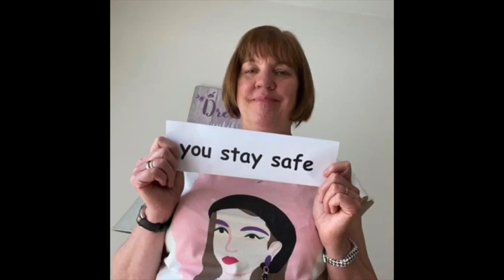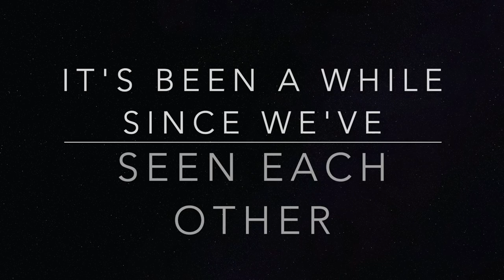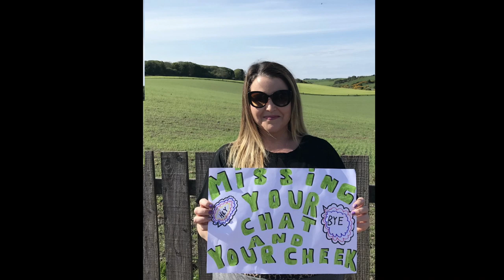Holyrood RC Secondary - We miss you all!